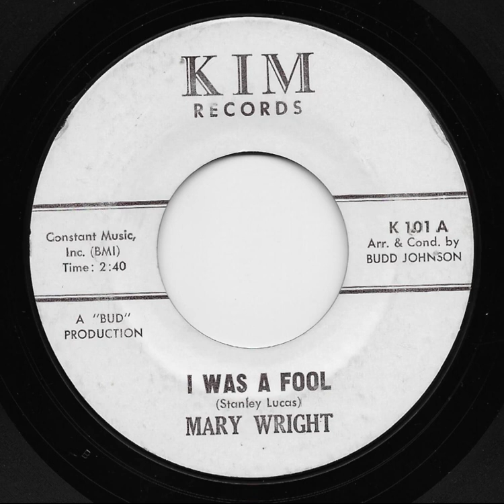"I WAS A FOOL" by MARY WRIGHT AND GROUP, doo wop ballad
Many will copy this to their pages, but it originated here. First time on You Tube - MARY WRIGHT (not to be confused with Marie Knight) possibly backed by the Justifiers on the KIM label with a real prize set to a Latin beat. "I WAS A FOOL."